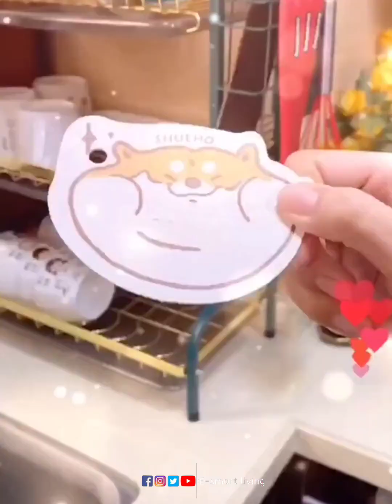E-smart living!😍Smart Appliances, Kitchen tool/Utensils For Every Home🙏Makeup/Beauty🙏TikTok China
✔️ Welcome to E-smart living !😍Smart Appliances, Kitchen/Utensils For Every Home🙏Versatile Utensils🙏
✔️Tik Tok China,makeup,beauty,selfcare, shorts, skincare,smart utilities,smart technology,modern technology,kitchen utensils,satisfying, smart items,useful,mejores tiktok,modern,home items,future technology,Creative Ideas That Are At Another Level. .